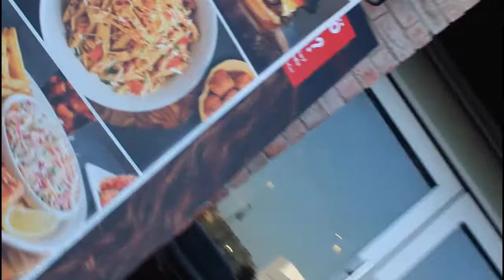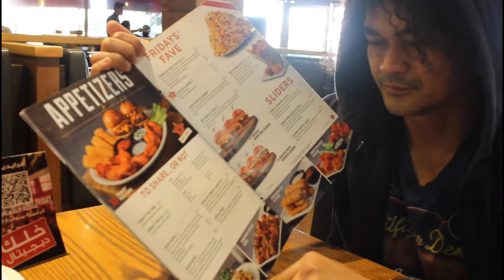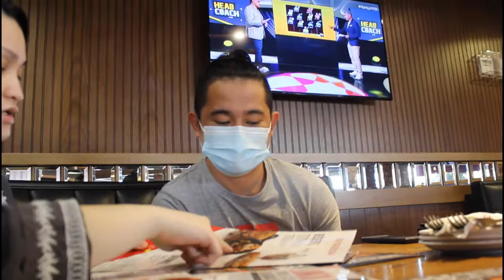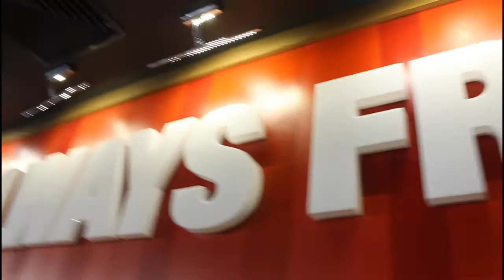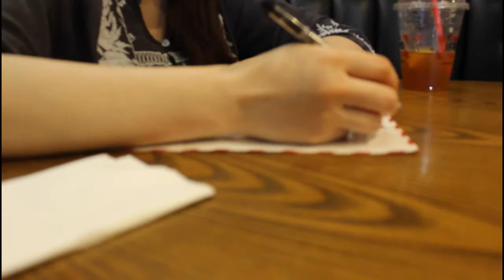TRYING BEST BURGER AND STEAK IN FRIDAY`S RESTAURANT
HELLO GUYS..MABUHAY FILIPINAS.KUMUSTA KAYO DYAN?THANK YOU FOR WATCHING AND SUPPORT TO MY YOUTUBE CHANNEL.IF YOU LIKE MY VIDEO DONT FORGET TO GIVE IT A THUMBS UP.I LOVE YOU ALL GUYS,STAY SAFE ..MUCH LOVE AND GODBLESS YOU ALL